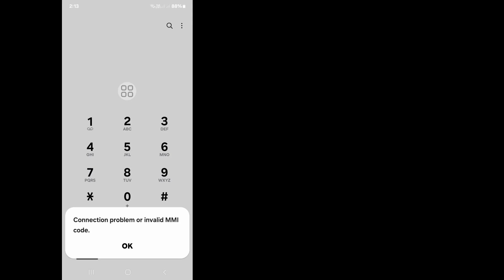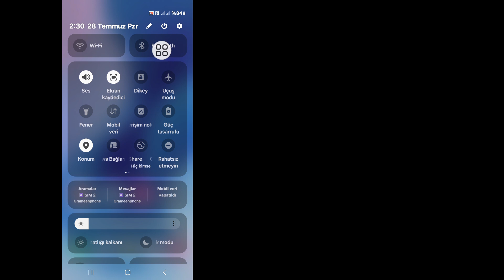Bağlantı Sorunu veya Geçersiz MMI Kodu Nasıl Düzeltilir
Bağlantı Sorununu veya Geçersiz MMI Kodunu Düzeltmek İster misiniz? Bu Videoda Bağlantı Sorununu veya Geçersiz MMI Kodunu Nasıl Düzelteceğinizi Göstereceğim. Bağlantı Sorununu veya Geçersiz MMI Kodunu Düzeltmek İçin En Kolay ve En Son İşlemi Göstereceğim. Bu yüzden Bağlantı Sorununu veya Geçersiz MMI Kodunu Nasıl Düzelteceğinizi Öğrenmek İçin Videonun Tamamını Atlamadan İzlemeye Devam Edin | Geçersiz MMI Kodunu Nasıl Düzeltilir.

Bağlantı Sorununu veya Geçersiz MMI Kodunu Nasıl Düzelteceğiniz Hakkındaki Sorunuz | Geçersiz MMI Kodunu Nasıl Düzeltirsiniz :

Bağlantı Hatasını veya Geçersiz MMI Kodunu Nasıl Düzeltirsiniz.
Bağlantı Sorununu veya Geçersiz MMI Kodunu Nasıl Düzeltirsiniz.
Bağlantı Sorunu veya Geçersiz MMI Kodu Airtel.
Bağlantı Sorunu veya Geçersiz MMI Kodu Samsung.
Bağlantı Sorunları veya Geçersiz MMI Kodu.